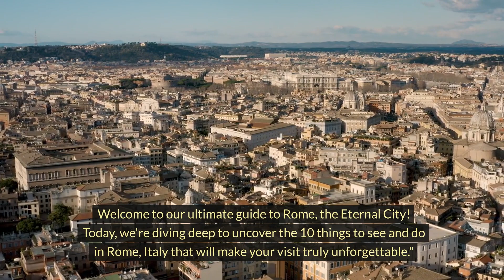Rome's Ancient Wonders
Exploring the timeless beauty and magnificence of ancient Rome is an unforgettable experience! In this video, we will take you on an journey through the most iconic of Rome's ancient wonders. From the awe-inspiring grandeur of the Colosseum to the majestic ruins of the Roman Forum, from the historic splendor of the Pantheon to the mesmerizing beauty of Palatine Hill, you'll witness the eternal city’s remarkable history come to life.

We’ll provide you with insider tips, fascinating historical facts, and breathtaking visual footage that will make you feel as if you're walking through Rome yourself. Whether you're planning a future visit or simply have a passion for history, this guide is perfect for you.

Welcome to RickFlicks Travel Channel, your ultimate YouTube travel channel! 🌍✨ Join us as we explore breathtaking destinations, uncover hidden gems, and dive into local cultures around the globe. From bustling cityscapes to serene natural wonders, our videos offer a mix of adventure, relaxation, and inspiration. Whether you’re planning your next trip or just dreaming of far-off places, our channel provides detailed guides, travel tips, and stunning visuals to fuel your wanderlust. 🗺️✈️